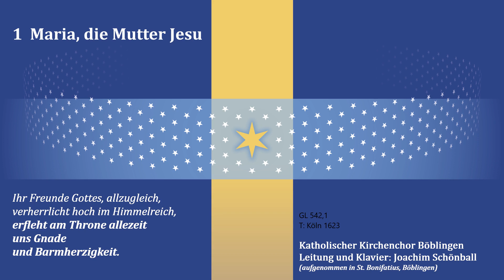ALLtäglich| 1 Maria, die Mutter Jesu| Ihr Freunde Gottes, allzugleich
Katholischer Kirchenchor Böblingen
Leitung und Klavier: Joachim Schönball
aufgenommen in St. Bonifatius, Böblingen, Jan 2024